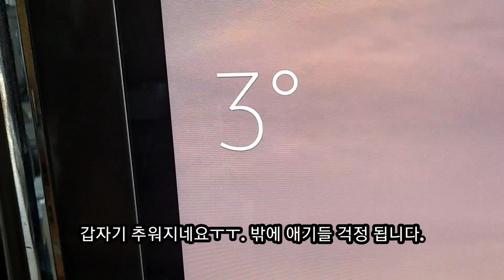널 구조하고 데려온 건 나의 행운 이었어♡ (장애묘 몽쉘이의 아침 일상)